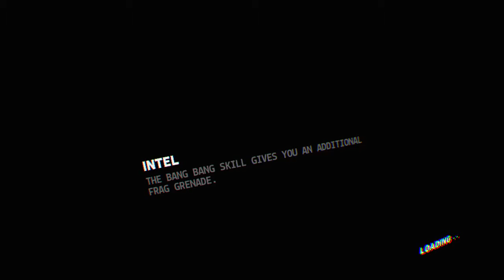Firewall Zero Hour™ Dobermanova nočná mora.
Pred začiatkom hry mi od neho prišla správa:seš mrtvej.A takto to dopadlo.:))